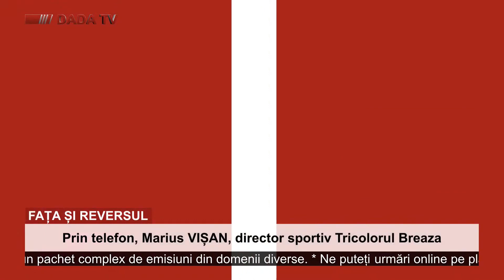2023 - un an cu mari provocări pentru Claudiu Dumitrescu, antrenorul CS Câmpina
Anul care urmează să se încheie a fost unul plin de provocări pentru echipa de fotbal seniori a CS Câmpina și în special pentru antrenorul-jucător Claudiu Dumitrescu.
În vara anului 2022, CS Câmpina promova în Liga A Prahova și se înscria serios în lupta pentru promovare în cel de-al treilea eșalon fotbalistic național, cu promisiunea din partea autorităților locale, proprietar al clubului, că va sprijini până la capăt acest demers ce ar fi putut reprezenta un nou început pentru fotbalul de perfomanță la Câmpina.
În turul campionatului 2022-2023, CS Câmpina, sub conducerea lui Claudiu Dumitrescu și a lui Mugurel Dedu, a avut rezultate spectaculoase în Liga A Prahova, cu un buget mediocru, clasându-se în multe etape la rând pe primul loc, într-o continuă întrecere cu Tricolorul Breaza. Returul de campionat de la începutul anului 2023 avea să aducă o lovitură grea: tăierea bugetului și așa modest pentru promovare. Decizia politicienilor din Consiliul Local Câmpina, unii dintre ei chiar membri în Comitetul Director al clubului, neexplicată în mod serios nici până în ziua de azi, a venit ca o lovitură de ciocan în moralul grupului de sportivi care au dus o luptă până la sacrificiu în teren.
"În returul campionatului trecut am cerut suplimentarea bugetului cu 50.000 de lei pentru a aduce jucători ce puteau face diferența în lupta la promovare împotriva celor de la Tricolorul Breaza. M-am trezit cu o veste urâtă din partea celor din Consiliul Local, mi-au spus că nu mai pot susține nici măcar banii pe care îi aveam” - declară Claudiu Dumitrescu la aproape un an distanță de la acea decizie inexplicabilă a politicienilor.